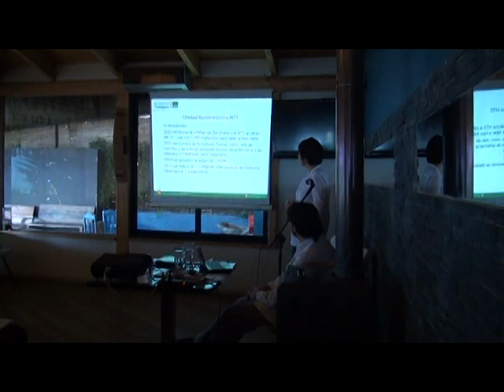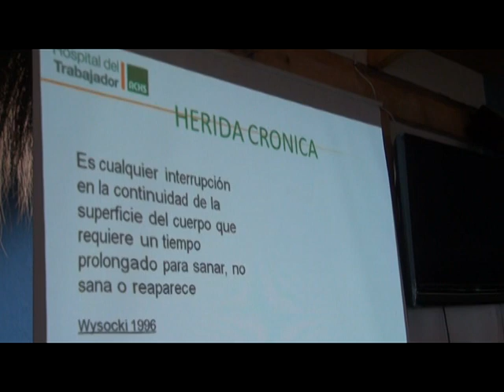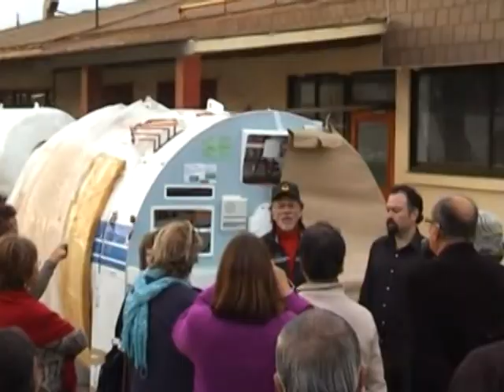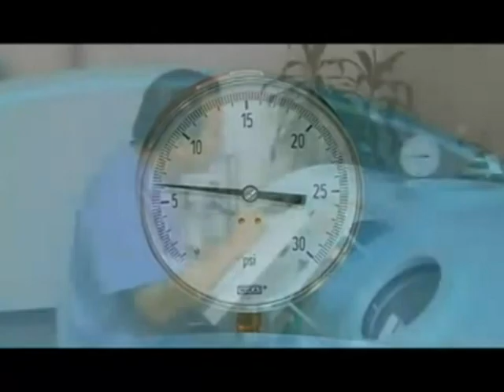Simposio Medicina Hiperbarica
Fundionarios de la Salud del hospital de Los Vilos y dirigentes de pesca conocieron los alcances y beneficios de la medicina hiperbarica en un Simposio realizado por profesionales del Hospital del Trabajador